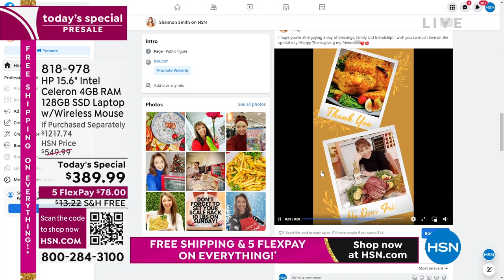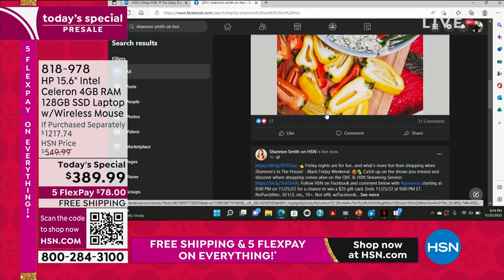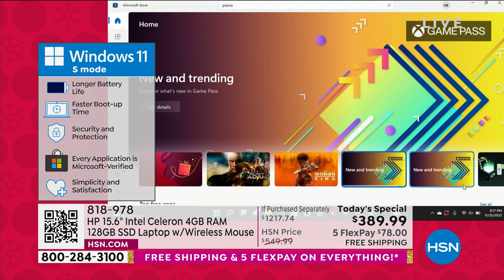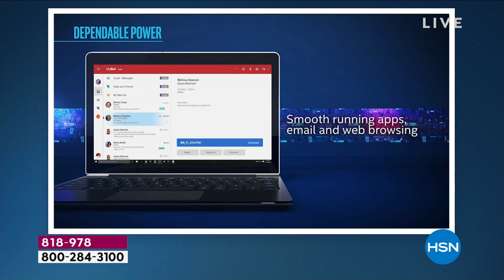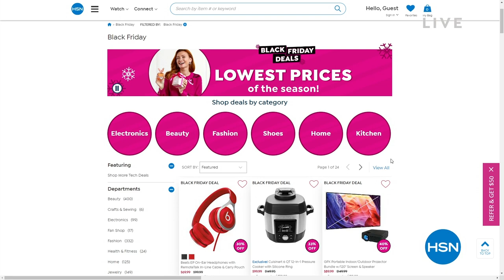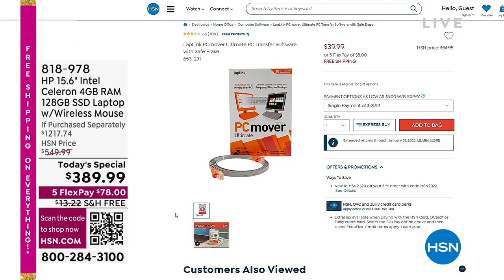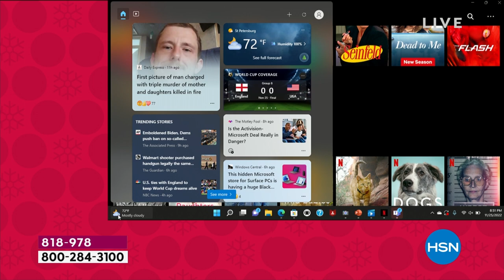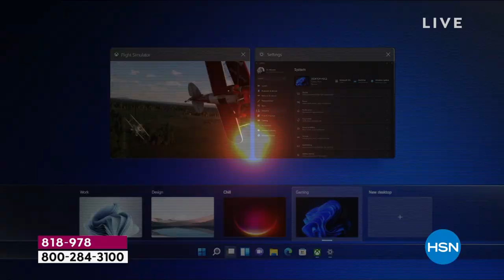HSN | Shannon's In The House! - Black Friday Weekend 11.25.2022 - 08 PM